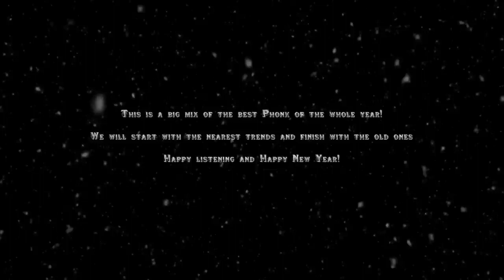ALL THE BEST PHONK OF 2022 [Phonk Music, Tik Tok, Gym Phonk]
I collected all the best PHONK in 2022! HAPPY NEW YEAR! LET'S GO!

00:00:00 INTERWORLD - METAMORPHOSIS
00:02:22 Hensonn - Flare
00:04:42 0to8, madeinnline - classical phonk
00:06:09 ONIMXRU, STRAWANGLE - PSYCHO CRUISE
00:08:40 MC ORSEN - WARNING
00:10:28 MoonDeity - NEON BLADE
00:14:54 g3ox_em - GigaChad Theme
00:17:20 my lane - This Feeling
00:20:04 WEEDMANE, Suicideyear - SUICIDE YEAR
00:21:36 Funk Tribu - Phonky Tribu
00:26:22 DVRST, OBLXKQ - Endless Love
00:29:21 DVRST - Close Eyes
00:31:34 staplegun -  BONKERS
00:35:06 PLAYAMANE, Nateki - MIDNIGHT
00:37:08 Kordhell - LIVE ANOTHER DAY
00:39:22 KUTE - AVOID ME
00:41:07 MUPP, Sadfriendd - vendetta
00:42:54 Hensonn - Sahara
00:45:46 CURSEDEVIL, D4C - HELLBORN
00:47:07 SCXR SOUL x Sx1nxwy - DEMONS IN MY SOUL
00:49:08 Kordhell - Murder In My Mind
00:51:33 ONIMXRU, SMITHMANE - SHADOW
00:54:15 Xantesha - SUNRISE (Slowed   Reverb)
00:56:34 GRAVECHILL - Twilight
00:58:30 FindMyName - Show Me Your Back
01:01:45 MC ORSEN - INCOMING
01:04:05 CURSEDEVIL, Zackow - DON T STOP
01:06:14 Dxrk ダーク - RAVE
01:09:04 Ghostface Playa - Why Not
01:11:49 VØJ, Lastfragment - Queen of Pain
01:14:02 VISXGE - IMMACULATE
01:16:23 Mishashi Sensei - IN THE CLUB (speed up)
01:18:24 SHADXWBXRN, ARCHEZ, KXNVRA - PRINCE OF DARKNESS
01:20:28 Kordhell - Scopin
01:22:09 ZODIVK - Devil Eyes
01:24:26 MoonDeity - WAKE UP
01:26:49 CURSEDEVIL, NORTMIRAGE - TAKE IT ALL
01:30:07 VØJ, TRVNSPORTER - Destination
01:32:31 SHADXWBXRN - KNIGHT
01:34:33 Aega - BLAST EM
01:36:41 Sx1nxwy - Show Me The Will
01:39:48 KSLV Noh - Disaster
01:41:12 Suave Lee - Phonky Trap
01:43:44 KSLV Noh - Override
01:45:39 4WHEEL - Keraunos Killer
01:47:46 $ B - LIEBE